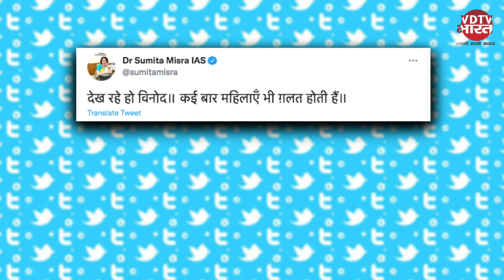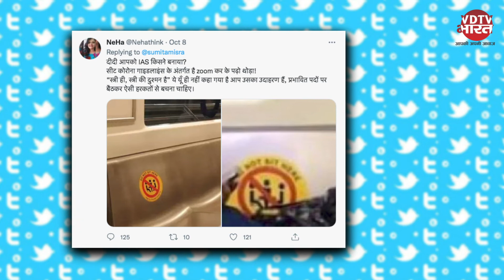महिला IAS Sumita Misra के Twitter Post से छिड़ी बहस | IAS Sumita Misra Tweet News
सोशल मीडिया पर ट्रेन में बैठी एक महिला का फोटो वायरल हो रहा है. इस फोटो को एक महिला आईएएस ऑफिसर ने भी ट्वीट किया. अब इस ट्वीट की वजह सोशल मीडिया यूजर्स आईएएस सुमिता मिश्रा की काफी आलोचना कर रहे हैं. यूजर्स का कहना है कि एक आईएएस ऑफिसर को किसी को ऐसे जज नहीं करना चाहिए. आधी-अधूरी जानकारी शेयर कर वुमन इम्पावरमेंट का मजाक नहीं उड़ाना चाहिए. कुछ यूजर्स ने यहां तक लिख दिया कि एक महिला आईएएस को फॉरवर्ड मैसेज को सोशल मीडिया पर शेयर नहीं करना चाहिए.